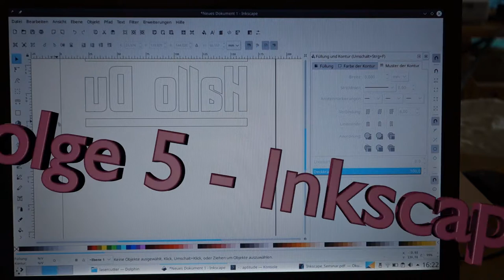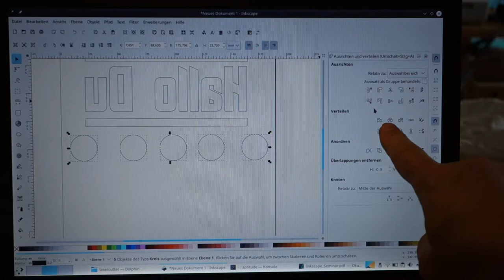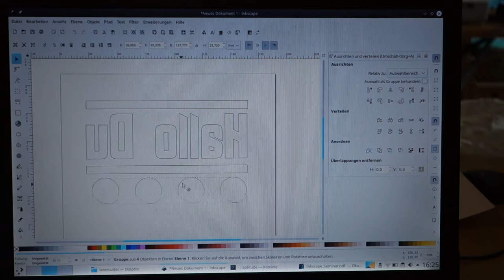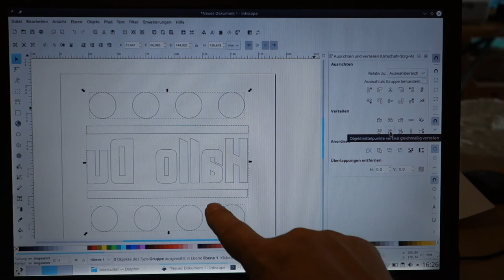Digitale Welt #5 - Inkscape Grundlagen Teil 4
Ausrichten und Verteilen mehrerer Objekte.
Gruppieren mehrerer Objekte.

Das selber gemachte T-shirt oder der Sticker kommen immer näher.